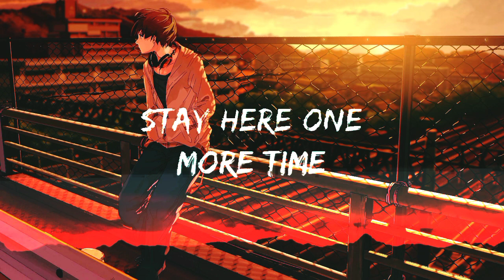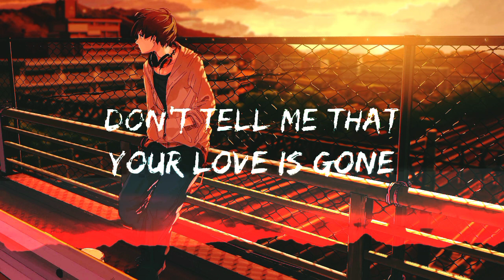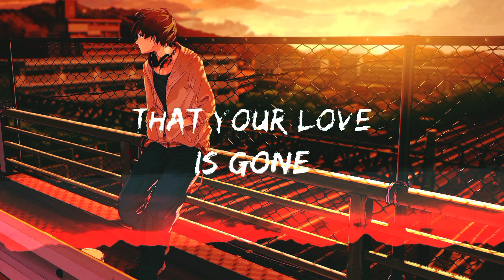Love Is Gone - Slander || Full lyrics 🙂🙂